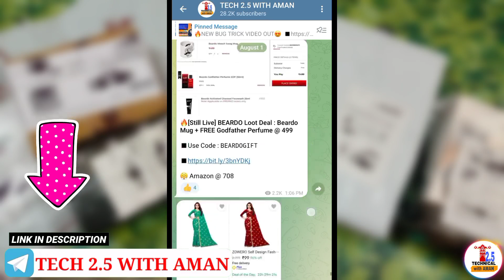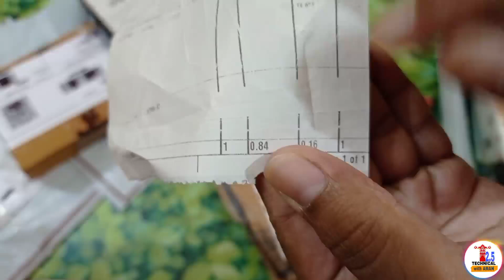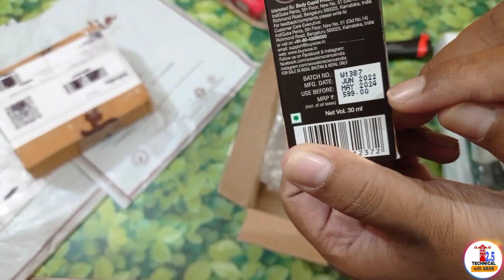🔥Unboxing 100% Free Products | free products today | free sample products | free shopping apps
🔥Unboxing 100% Free Products Loot | Free Products Today | free sample products in india | free shopping apps

(for free shopping)

sample product
free goodies
free saman